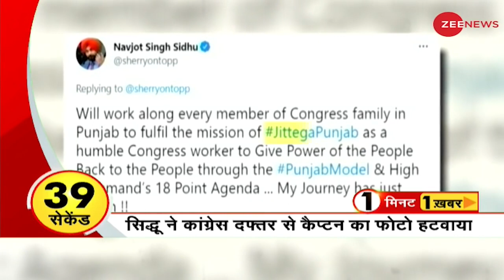One Minute, One News: अब तक की बड़ी ख़बरें | Top News Today | Breaking News | Hindi News | Latest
In this section, you will find the top news stories of the day. Segment One Minute, One News is a part of Zee News important news bulletins in which we cover all the important news.